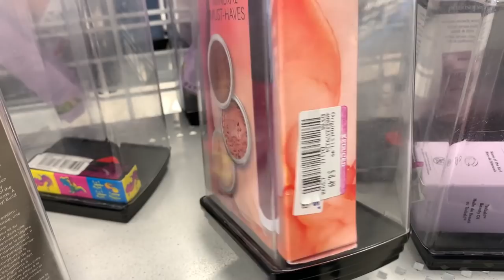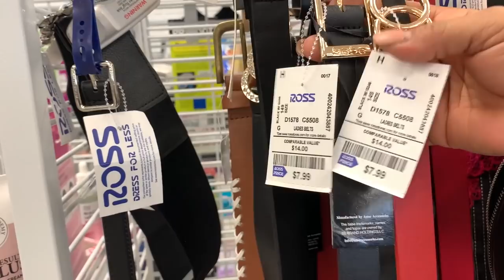❤️Lo Quiero Todo En ROSS! Mercancía Fascinante A Bajos Precios 🔥